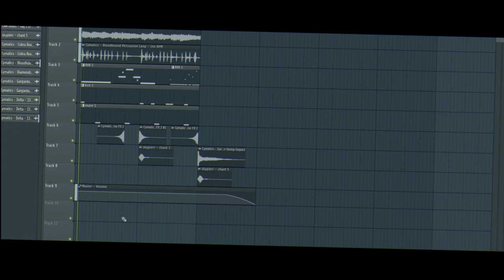*STOCK PLUGINS ONLY* Free Drill FLP #1 (COMPLETLY FREE BEAT!!!) [WITH 808 SLIDE's]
This beat is completely free and available for use in any field!
There is no additional vst in the project, you can use and listen with peace of mind!
You can also complete the song by putting your beat sound recording or a vocal part!

We have very useful and free things for you on our website!